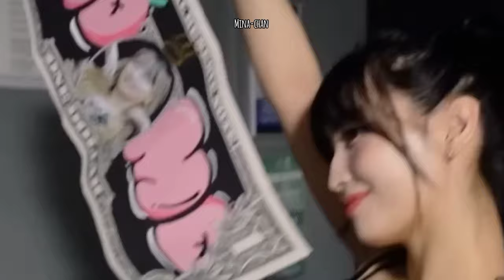twice was *too conservative* towards dahyun for this...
Special Mention to my Patron:

"teuwaiseu.love"